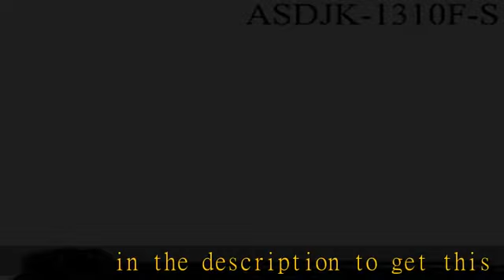ADAMS DRIVESHAFT 4 DOOR JK FRONT & REAR 1310 CV DRIVESHAFT PACKAGE with SOLID U-JOINTS [EXTREME DUT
ADAMS DRIVESHAFT 4 DOOR JK FRONT & REAR 1310 CV DRIVESHAFT PACKAGE with SOLID U-JOINTS [EXTREME DUTY SERIES]